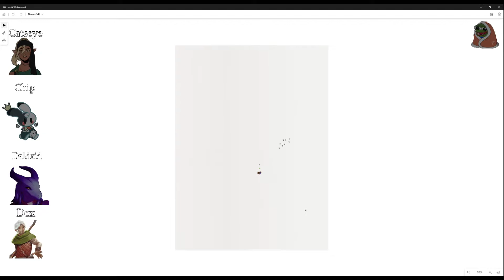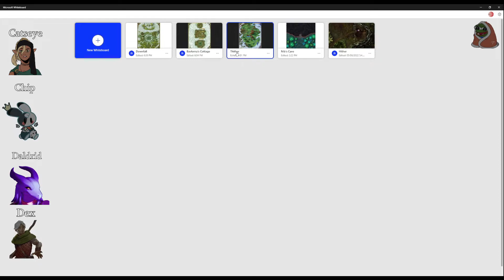Wild Beyond the Witchlight Episode 13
The party decides what to do with Bavlorna.

Watch live at Twitch.tv/swr_sirmonday

Feat.
Me - DM
Yancey - Catseye
Stevie - Chip
Kim - Daldrid
Jose - Dex